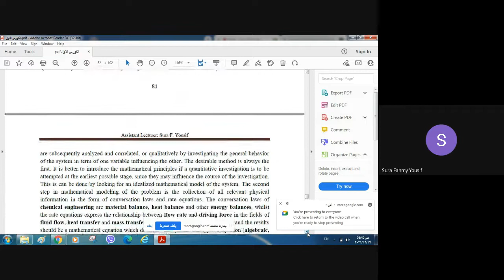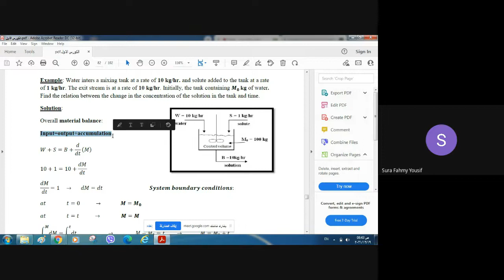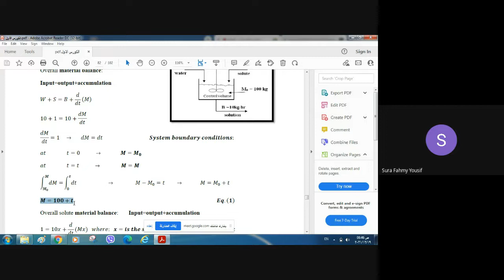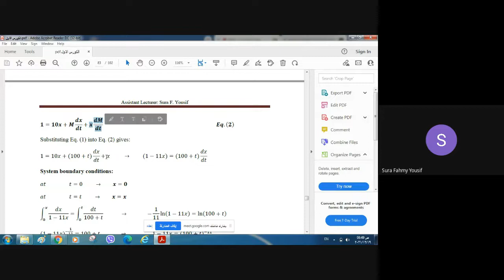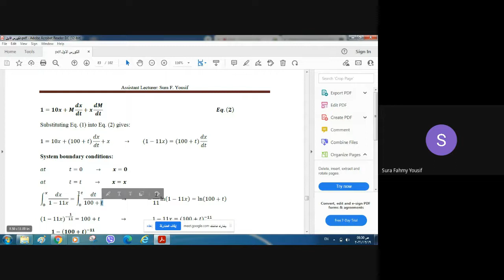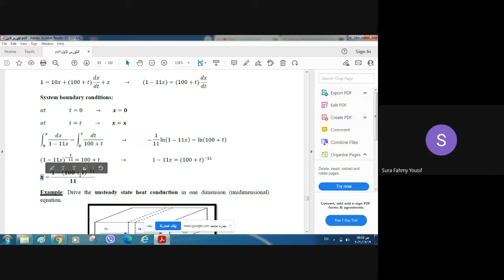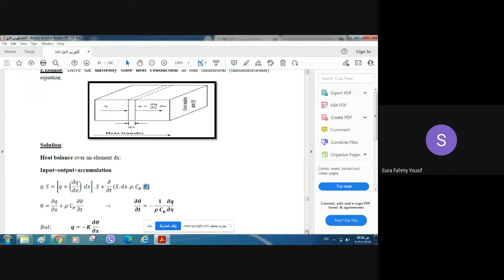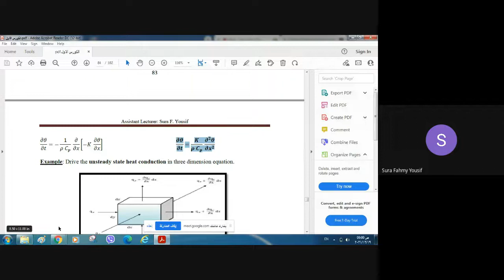Lecture ten, part 1